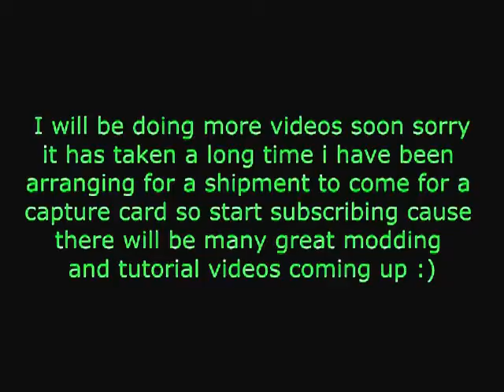MORE VIDEOS COMING